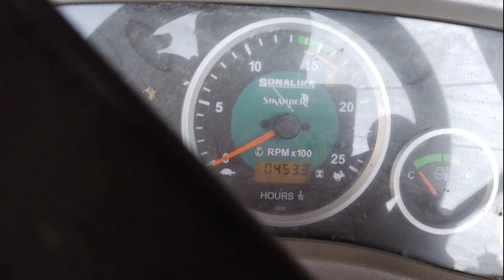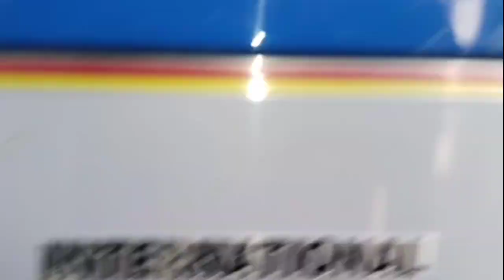Sonalika 39 hp टर्बो लगाने के बाद किसान ने ट्रैक्टर की ट्राई ली फिर क्या बताया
Sonalika 35 Di Turbo fitting
Salasar tractor Turbo